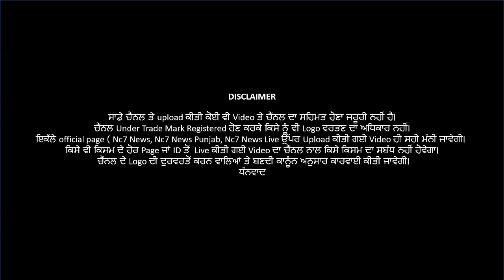ਟਿਕਰੀ ਬਾਰਡਰ ਬਣਿਆ ਮਿੰਨੀ ਪੰਜਾਬ || Nc7News || Exclusive || First Breaking